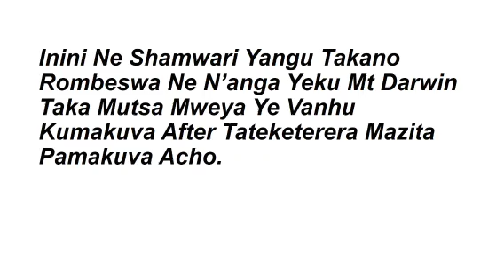Ndaka enda Ku Mt Darwin Ne Shamwari Yangu Tikaromba Takamutsa Mweya Yevanhu Kumakuva.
March 2 2023 episode (4)
Ndaka Rombeswa Ne N'anga Yeku Mt Darwin.